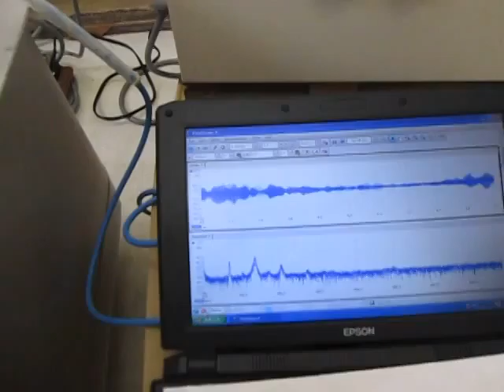超音波制御装置（制御ＢＯＸ） ultrasonic-labo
１）障害を除去するものは

２）対象に関するデータの解析の結果に基づいて

３）特性の確認により

（２種類の超音波振動子を使用しています
　超音波1：２８ｋＨｚ
　超音波２：７２ｋＨｚ）